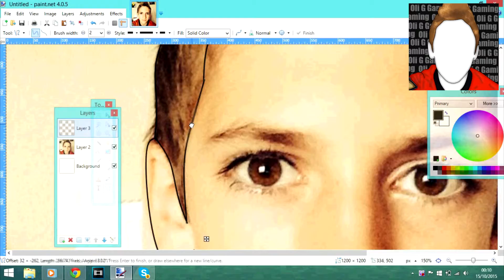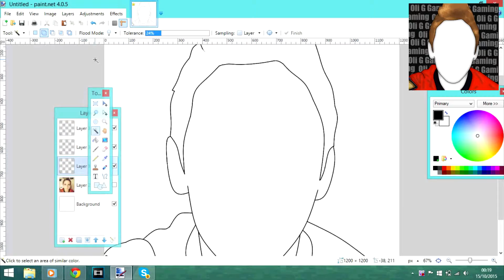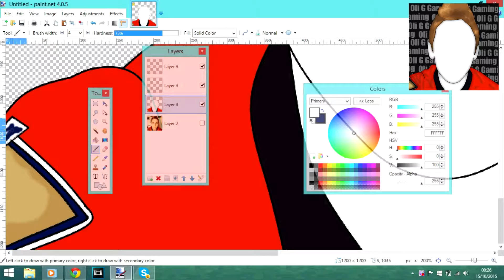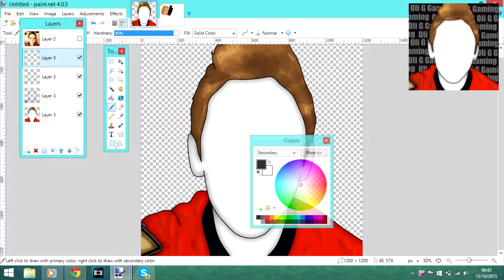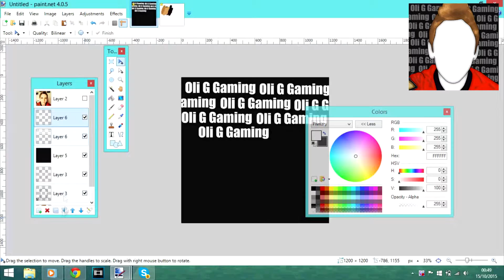Speed Art: OLI G Gaming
Here you go have, I have made a new style and made a fabulous profile picture...